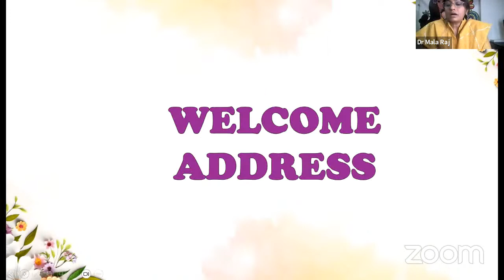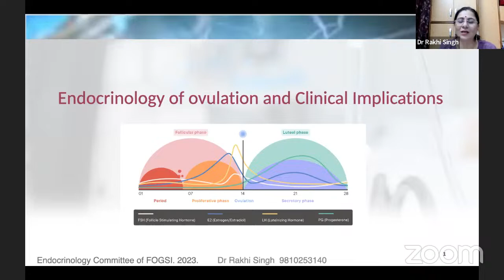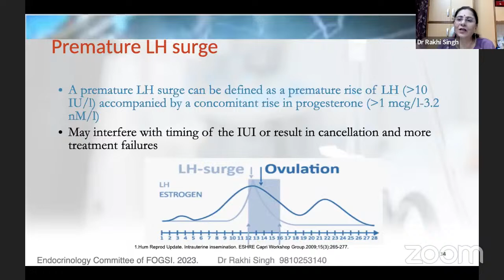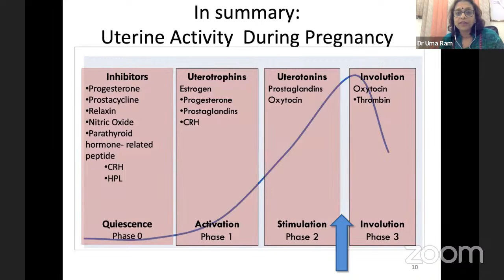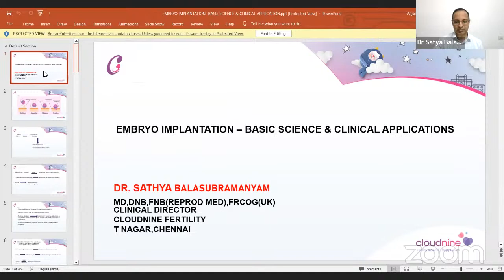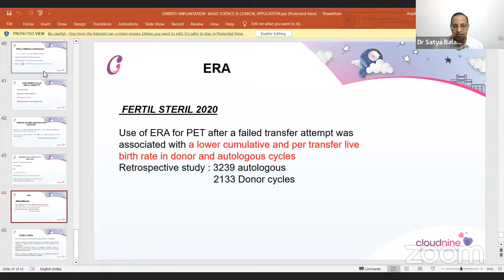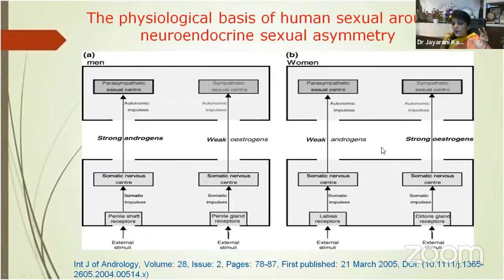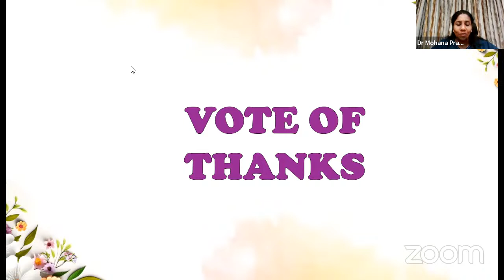Understanding Reproductive Endocrinology